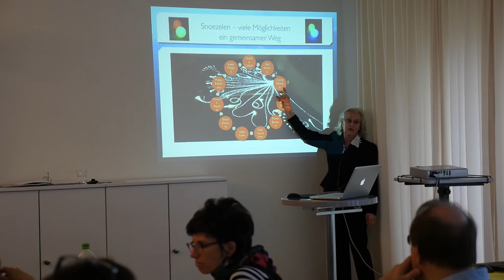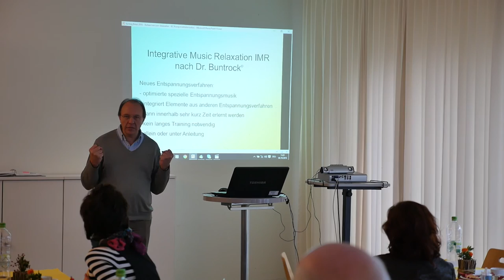14th International Congress/Expert conference of ISNA-snoezelen professional e.V. [2016 스누젤렌 학술대회]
Location : Förderstätte am Schlosspark(Baslerstraße 60 CH 4102 Bindungen), Switzerland
Edit : Seoul Community Rehabilitation Center, KOREA (Jaehoon Park)

2016년 10월 8일(토), 스위스 바젤에서 열린 제14차 국제스누젤렌협회 학술대회 분위기를 3분 영상에 담았습니다. (영상 제작 : 기획홍보실 박재훈)